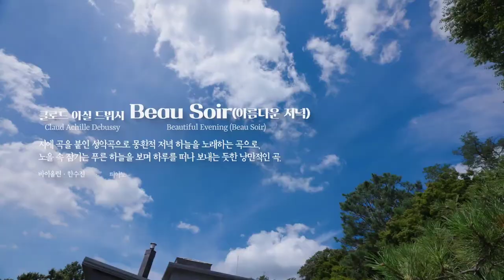Debussy Beau Soir - Soojin Han & Junhee Kim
Debussy Beau Soir

Vn. Soojin Han
Pf. Junhee Kim

7th September 2021

UN제정 제 2회 푸른하늘의 날 기념 공연

Concert commemorating the International Day of clean air for blue skies as proposed by the Korean government and designated by the UN General Assembly